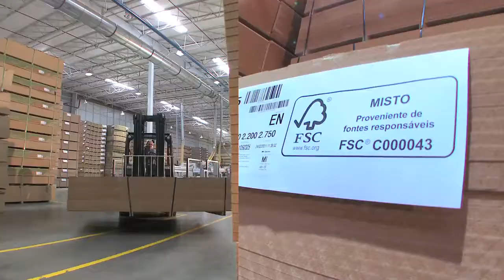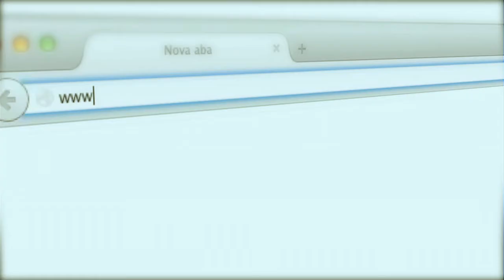My Home Institucional 2017/2018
Transformando os lares brasileiros cada vez mais ricos de beleza e alegria.

Bem-vindo à My Home!